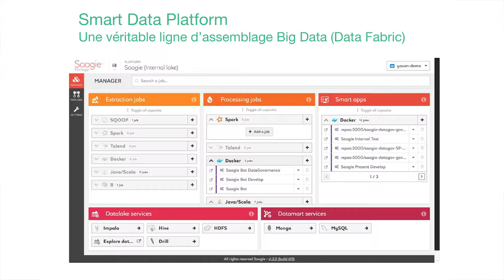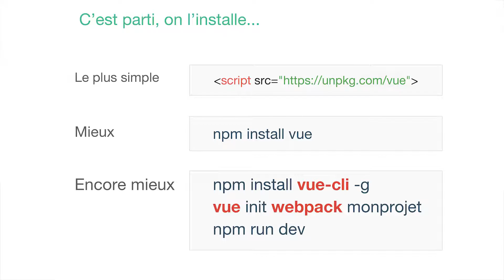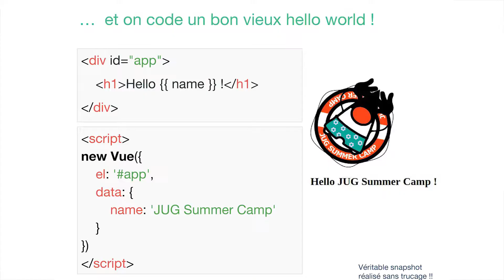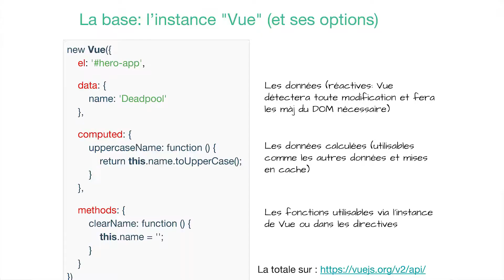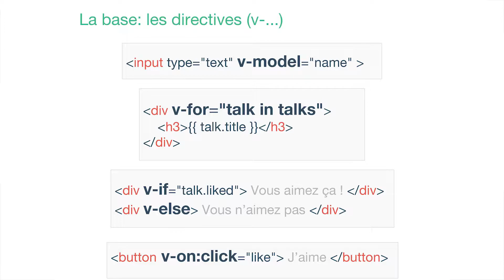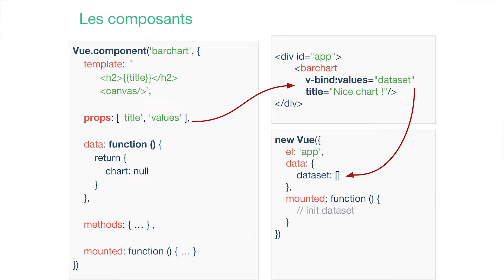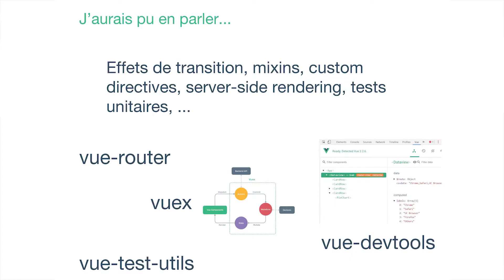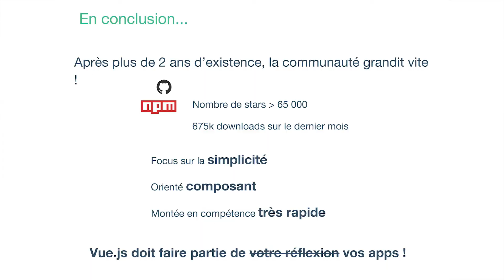Vue.js, même un dev Java peut en faire ! - Bruno Bonnin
__Vue.js__ est entré dans la cour des grands en 2016, 2017 sera son année ! Alors, partons à la découverte de ce framework JavaScript, simple, léger et offrant une excellente alternative à Angular ou React, pour ceux qui souhaitent ne pas investir trop de temps dans l’apprentissage d’un nouveau framework. Lors de ce talk, vous verrez comment construire une web app orientée composants en quelques minutes, que même un dev Java pourrait le faire !